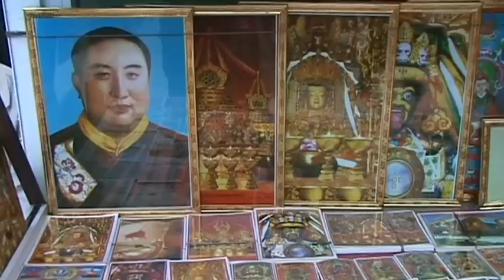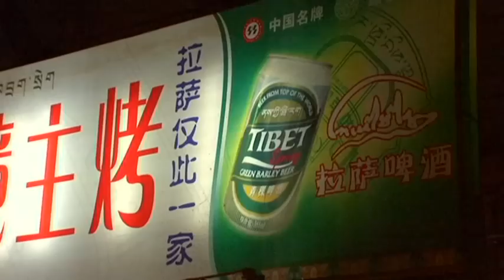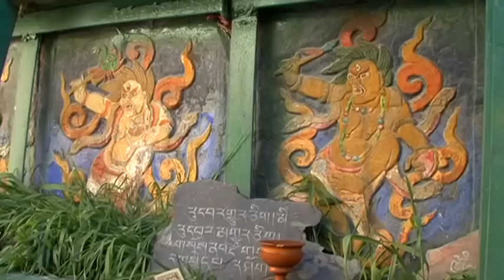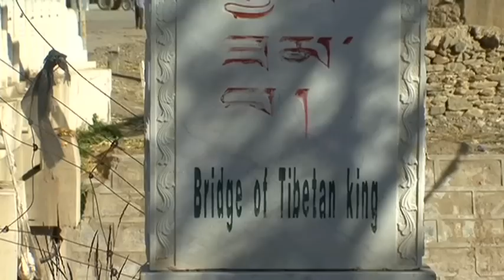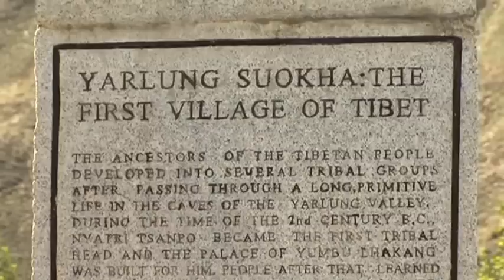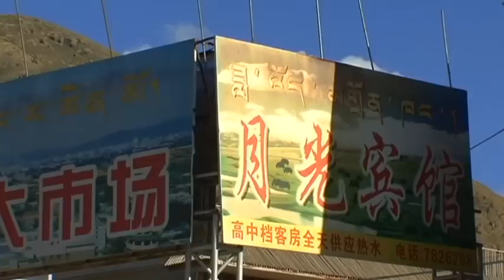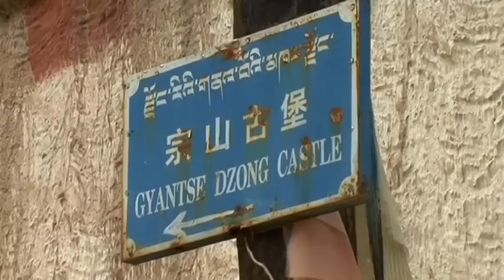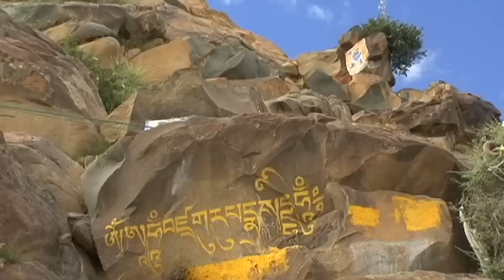Tibet Vacation Travel Video Guide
Travel video about destination Tibet.
Tibet is a relatively little known and mysterious land of snow high up in the Himalayas that borders Nepal, Bhutan ad India. It is protected by the highest mountains in the world and is a region that has developed a unique society whose philosophy, art and religious faith have earned much interest and respect.Lhasa is the capital of Tibet and also its largest city. The Barkhor Road extends for eight hundred metres around the Jokhang Temple and nearby Tsuklakhang Square. For the faithful a visit to the Jokhang Temple is the highlight of a long and arduous pilgrimage and the Dalai Lama once sat in its inner courtyard during the monks’ annual final examination, which was also a splendid festive event. On the other side of the Chakpori, a small mountain opposite Potala, is the seldom visited Sang Gya Thong Ku Temple that is somewhat hidden away and therefore off the tourist trail. This ‘temple of a thousand images of god’ is nevertheless very popular among devout Buddhists and is a place of silent prayer. The Yarlung Valley is full of history such as possessing the oldest field in Tibet, as well as the oldest village that is located at the foot of the country’s oldest fortress, Yom Bu La Khang, the rock palace of the country’s first mystic king. One of the largest monuments in Tibetan architecture is the unique Kumbum Chörten, a three-dimensional mandala that can be entered. Eyes decorate the upper part of the Stupa. The ritual walkabout begins on the lowest level with simple deities then follows the entire Pantheon of Tibet, immortalised in both sculptures and wall paintings. Despite Chinese influence, Tibet is still a religiously devout country with a fascinating monastery culture and amazing natural scenery. Tashi Delek! Happiness and Blessings!On the “roof of the world” one is always close to the gods…!...